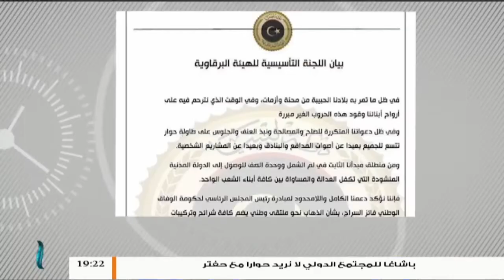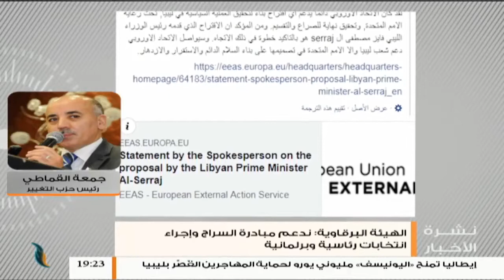جمعة القماطي | محلل سياسي | بخصوص مبادرة السراج | 17 - 6 - 2019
ــــــــــــــــــــــــــــــــــــــــــــــــــــــــــــــــــــــــــ
ــــــــــــــــــــــــــــــــــــــــــــــــــــــــــــــــــــــــــ
يمكنكم تحميل تطبيقنا TANASUH TV على الهواتف الذكية: